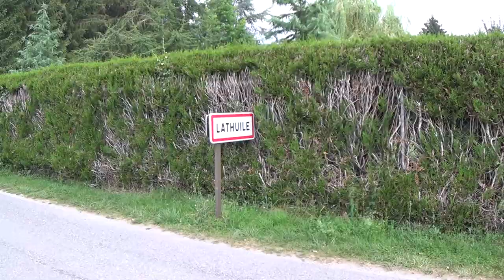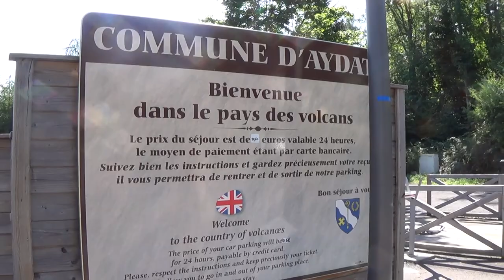LES LACS D' ANNECY ET D' AYDAT EN CAMPINGCAR / Une famille en campingcar pendant les vacances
Nous sommes à Annecy en camping car pour une nuit pour cause d'orage et de pluie. Nous décidons le lendemain de partir au lac d'Aydat rejoindre mamydo et papydo (les grands parents camping caristes). On vous fait découvrir tout ça !!
Bonne vidéo!

Mini Drone Parrot Mambo FPV :